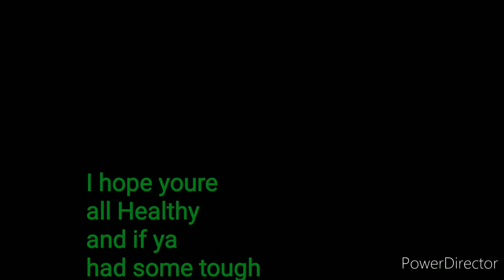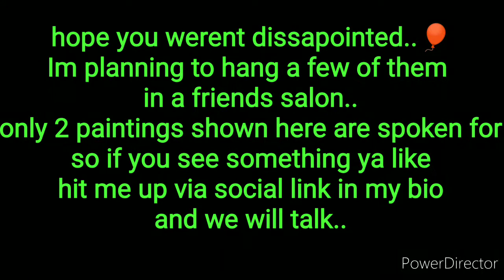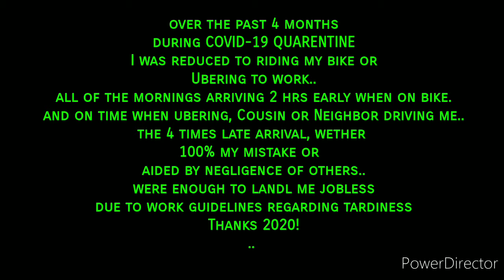(#020) Artus Interruptus 2nd upload- re edited with mistakes corrected..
Covid 19 Quarentine has disrupted so many lives in the last 4 months